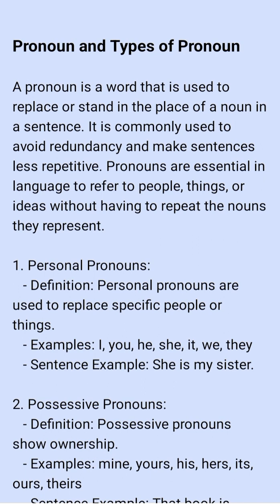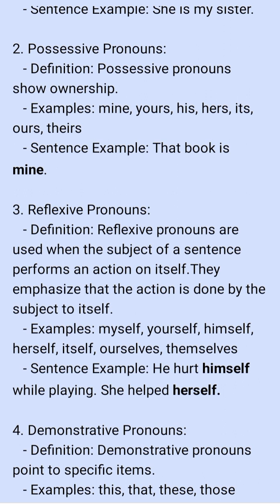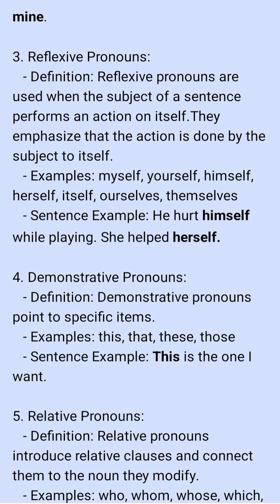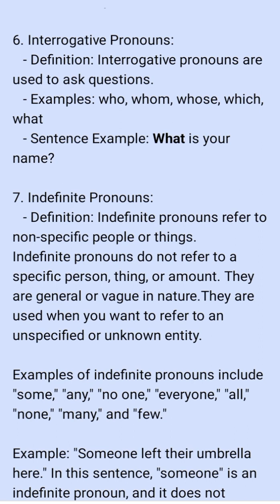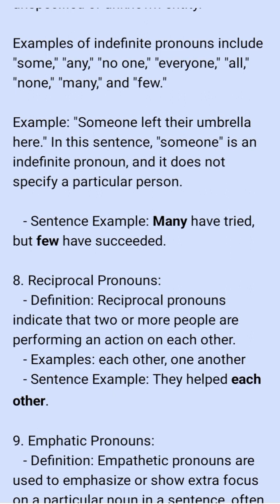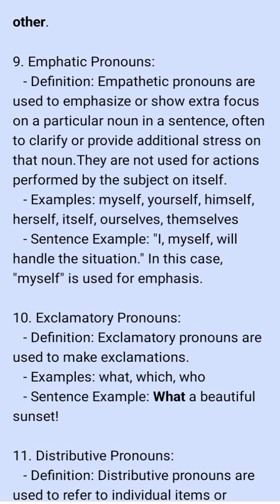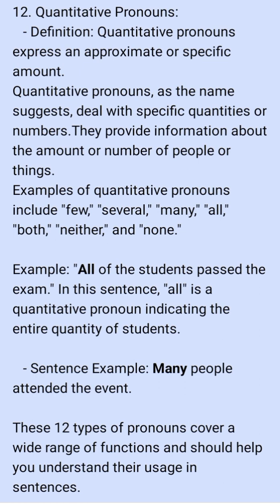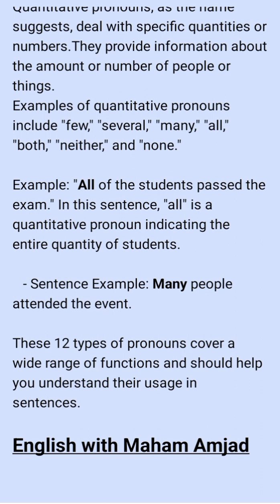Pronoun and Types Of Pronoun | Parts Of Speech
Welcome to our educational video on pronouns and their various types! In this expertly crafted presentation, we break down the world of pronouns, helping you gain a deep understanding of their usage and significance. This video provides a quick and clear overview of the different types of pronouns and how to use them effectively in sentences. Whether you're a student or someone looking to improve their language skills, this video will help you grasp the essentials of pronouns. Watch now and boost your language knowledge!